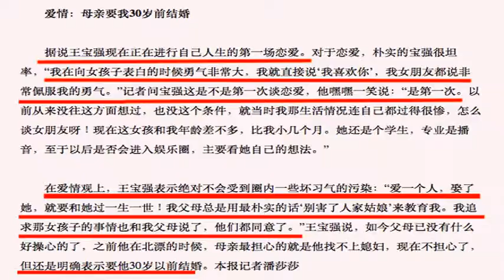王寶強親口證實了！娶馬蓉的內幕曝光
王寶強與馬蓉離婚案至...